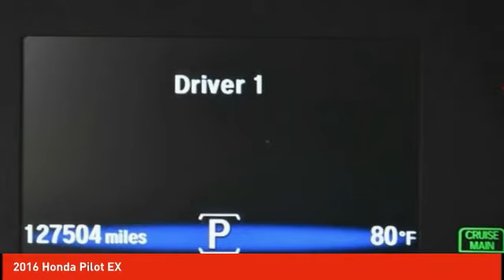2016 Honda Pilot Schlossmann Honda City Inventory 9675P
2016 Honda Pilot EX

3450 South 108th St.